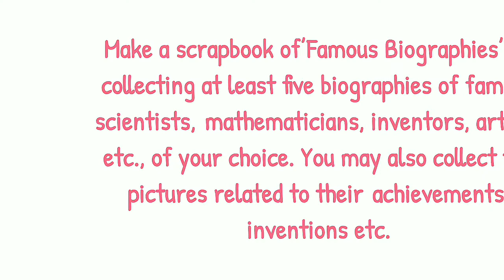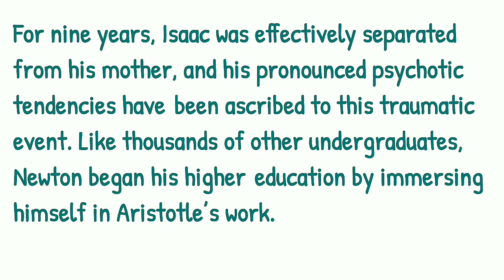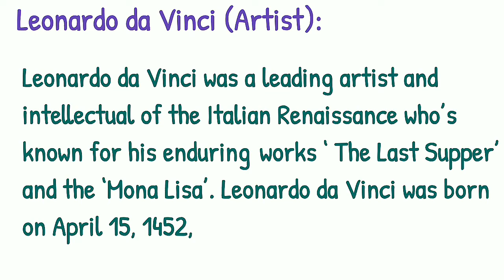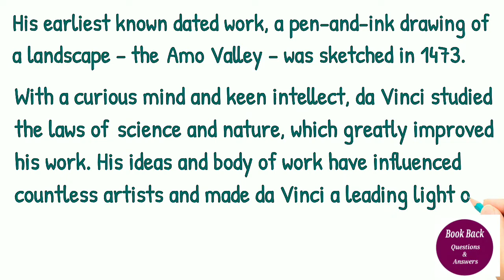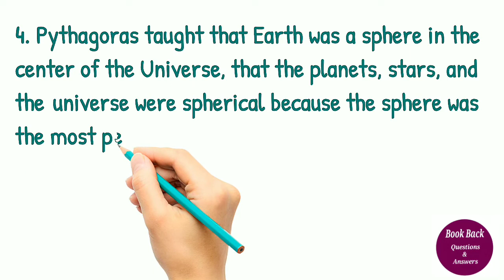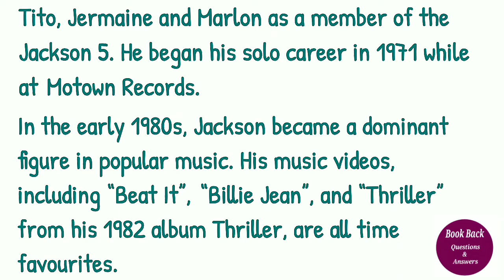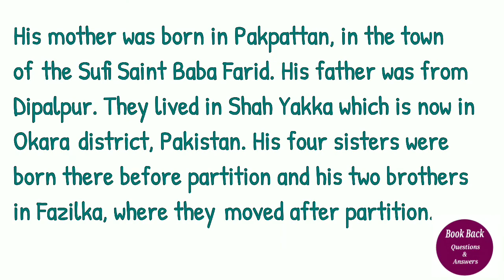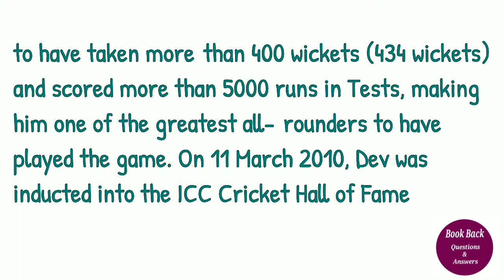From zero to Infinity class9 english book back | Unit6 prose